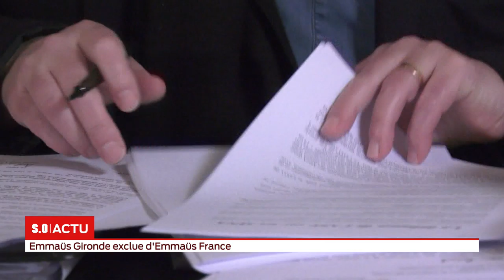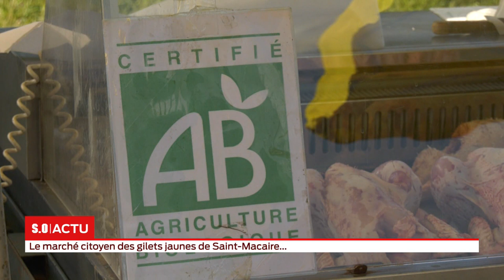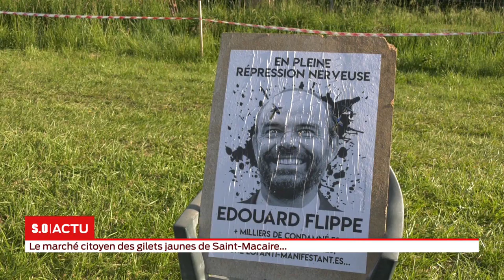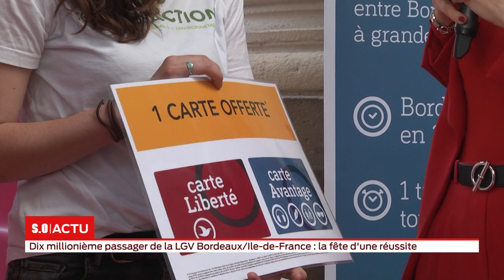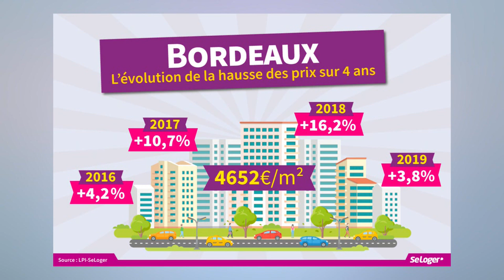La grande édition Jeudi 23 mai